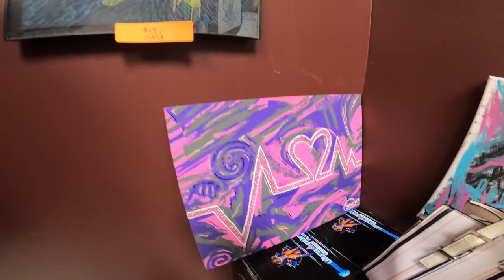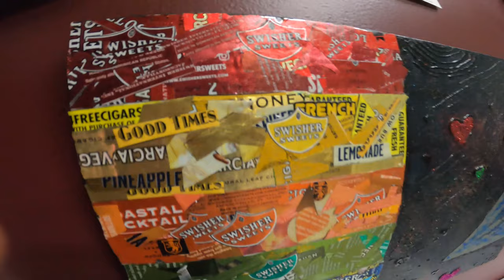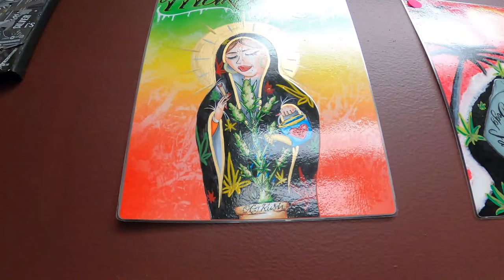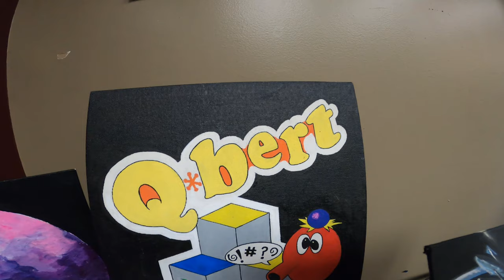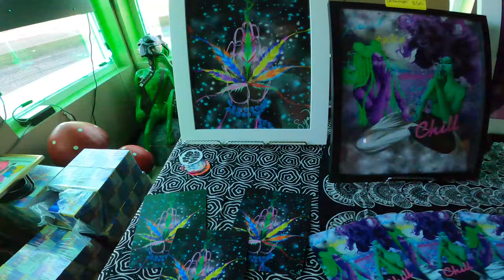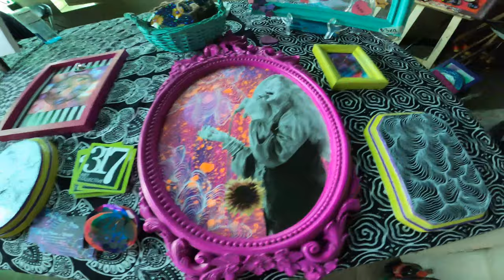Art Pop Up Show 05/29/2021 at the Bubble Hive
had fun just getting to meet new artists , cant wait for the next one, please give everyone a follow!.

Chris Geebus follow him @chrisgeebus1 on Instagram.

Marcus Dunlap @marcustats instagram

Dylan Rose
@sweetpeekisses Instagram
Fb @Dylan Rose - artist